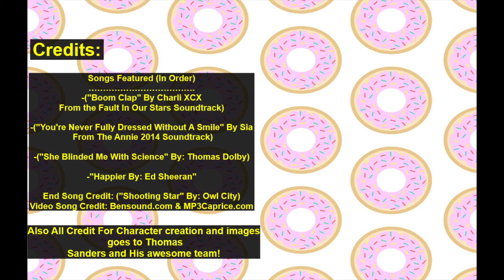What If The Sanders Sides Were Modern Day Songs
Be Sure To Check Out Thomas Sanders & His Friends Linked Below as well as in the video:

Music Links:

-MP3Caprice.com

-httpsdownloads.khinsider.comgame-soundtracksalbumsonic-adventure-2-original-sound-track1-